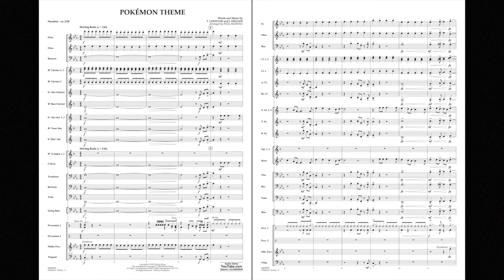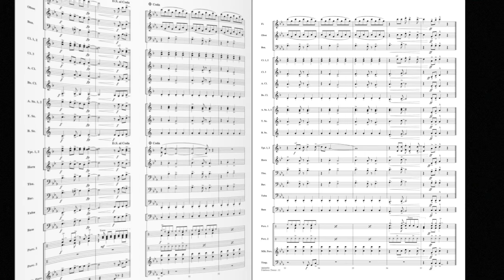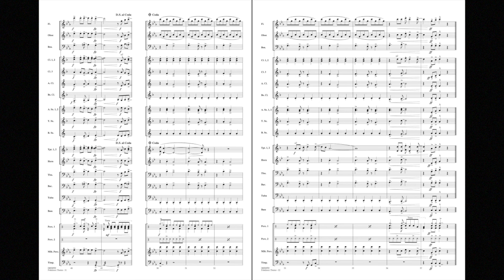Pokémon Theme arranged by Paul Murtha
HL04004949
HL04004950